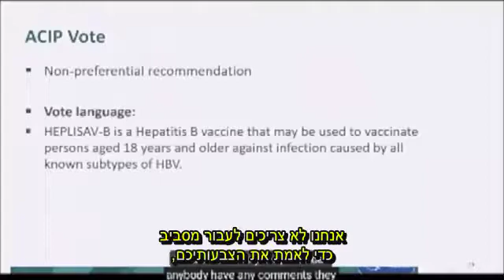הצבעת ועדת החיסונים של ה-FDA על חיסון חדש להפטיטיס B.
למרות שאין לנו נתונים...
למרות שלא נערכו מחקרים על מתן חיסונים בו זמנית...
אנחנו ממליצים...

מדע תעשייתי משתלט על חיינו. לימדו והשכילו בנוגע לחיסונים.